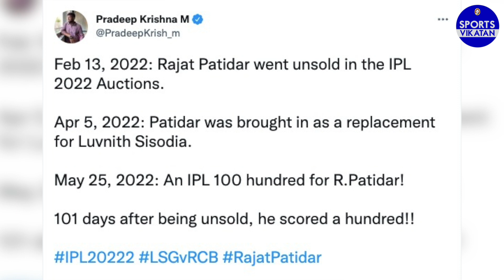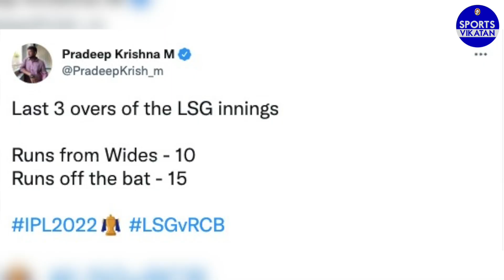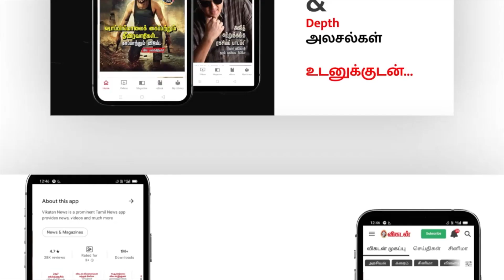Rajat Patidar - 101 நாள்களில் மாறிய வாழ்க்கை! RCB-யை அடுத்த சுற்றுக்கு அழைத்துச் சென்ற சூப்பர் ஹீரோ!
Rajat Patidar played an unbelievable knock in the eliminator of the IPL 2022 that took RCB to the next stage.

CREDITS
Host & Production: Pradeep Krishna M
Camera & Edit: Jegan